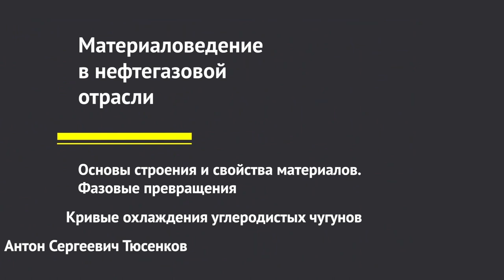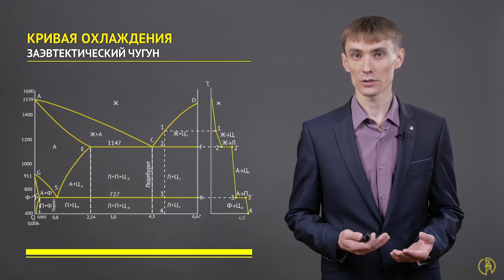Кривые охлаждения белых чугунов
Представлен порядок построения кривых охлаждения для эвтектического, заэвтектических и доэвтектических чугунов.

Приглашаем вас на бесплатный онлайн-курс "Материаловедение в нефтегазовой отрасли". В курсе представлена информация о строении и свойствах металлов, основах теории сплавов, теории термической и химико-термической обработки. Рассмотрены основные методы производства углеродистых и легированных сталей и чугунов, их классификация, особенности маркировки и область применения.
Рассматриваются цветные металлы – алюминий, медь, титан и никель. Представлена классификация, маркировка и области применения сплавов на их основе – латуней, бронз, дюралюминов, силуминов и других.
Из курса слушатели узнают о строении, свойствах и области применения современных неметаллических материалов: полимеров, композитов, резин и ситаллов.
Курс включает в себя 35 видеолекций, конспекты, 3 виртуальные лабораторные работы, тесты. Трудоемкость курса составляет 3 зачетные единицы (108 часов).